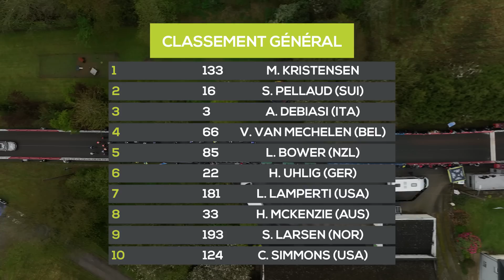Le résumé de la 3ème étape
Une 3ème étape dantesque remportée au final par le Danois Mads Kristensen (Leopard TOGT Pro Cycling).